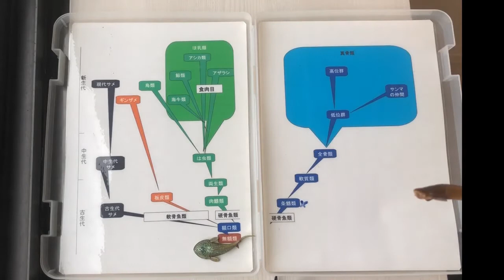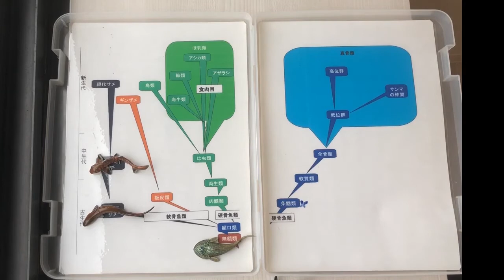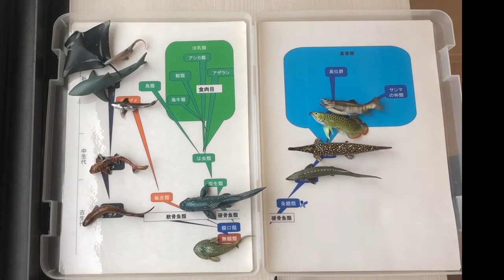海洋脊椎動大分類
海洋脊椎動物の大分類を進化の話をまぜながら、フィギアを使って語ります。